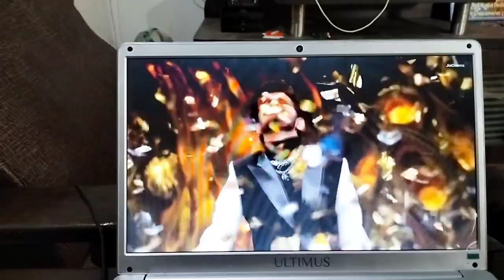Bigg Boss me na hinsafi 😁 l Parthiv Gohil Tabla l Bigg Boss 17